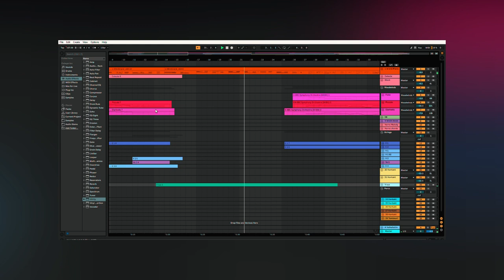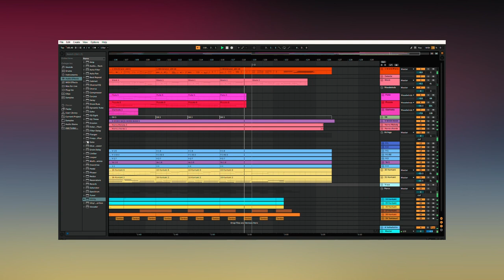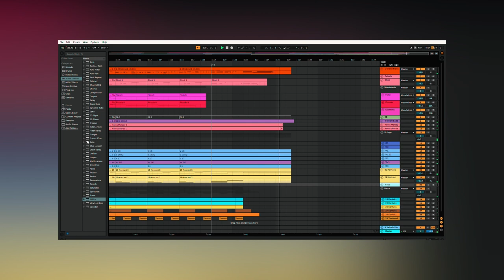ONE IN LOVE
An original written by Sardonyx Herald Mylliemngap and the track arranged by me.
It was sung in the department staging of a play on Emily Brontë's Wuthering Heights as part of the centenary celebrations of St. Edmunds college Shillong, on the 19th and 20th of April 2023

If you want to see more of my work, check me out on :

God bless ❤️